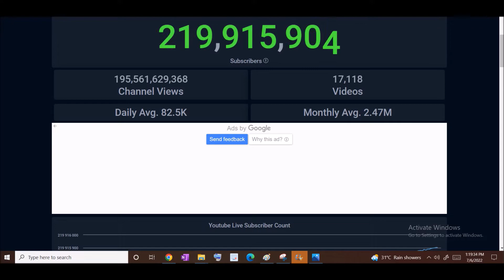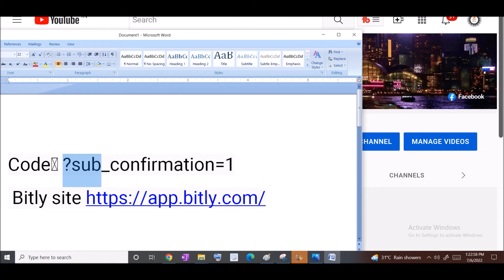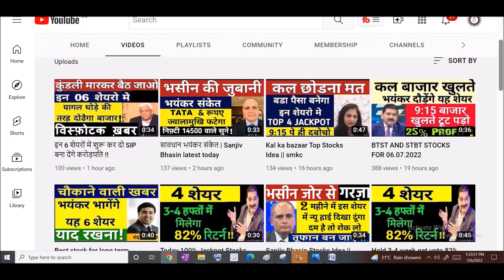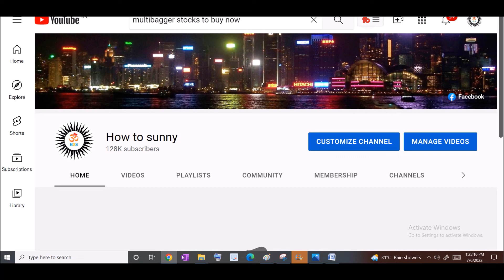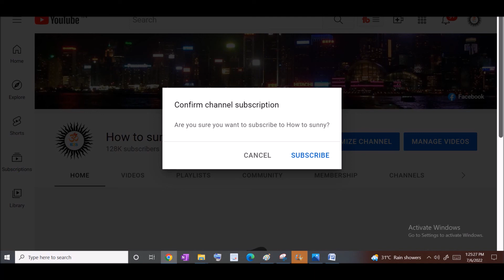1 Code Only | How To Increase Subscribers on YouTube Channel | How To Gain Subscribers on YouTube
how to get free subscribers on youtube - free Subscribers website 2022 - subscriber kaise badhaye

doston aaj kis video mein maine aapko bataya hai YouTube par kaise subscribers Badha sakte hain YouTube per jaldi subscriber Kaise badhaen fast subscriber Kaise Badhaye 2022 Mein subscriber Kaise badhaen subscriber badhane ka tarika subscriber badhane ki trick kya hai subscriber kaise badhate hain subscriber kaise increase Karen subscriber Kaise badhaen complete detail main aapko bataya hi subscribe aap kaise Badha sakte ho ek code ki madad se

Code👉 ?sub_confirmation=1